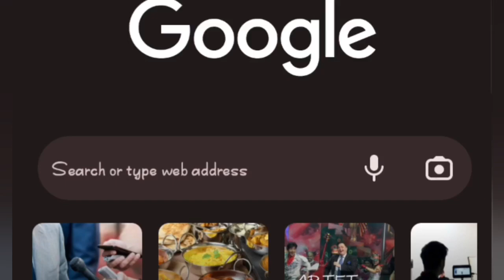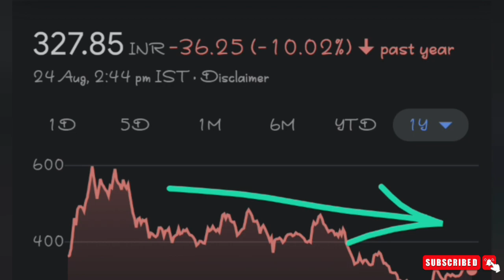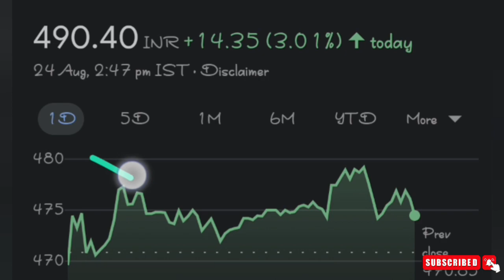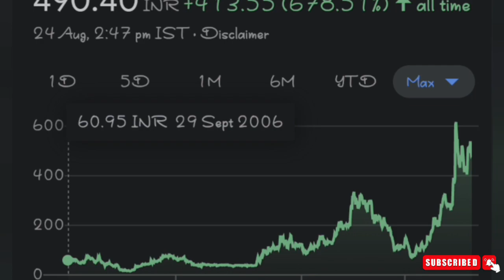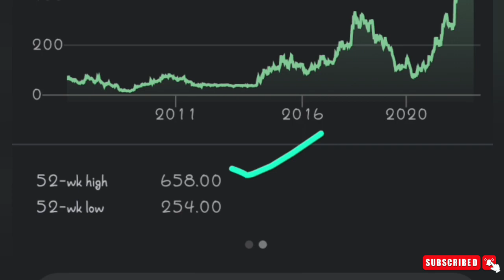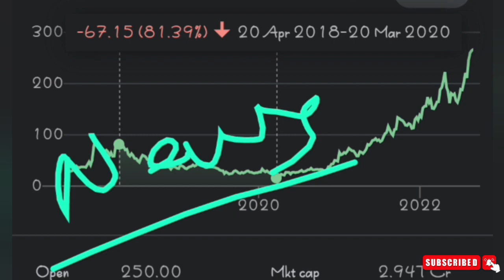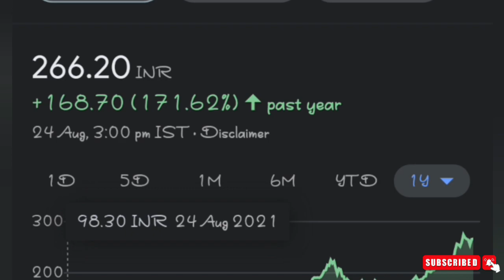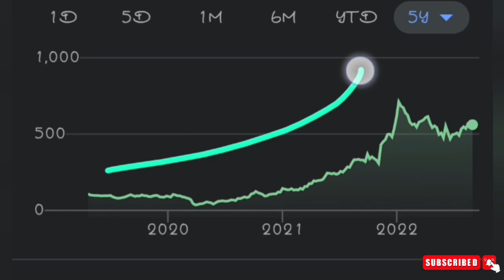जल्दी करोड़पति बन सकते है ये 4 micro cap very risky shares Big risk & High Returns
Best Demat Accounts👇
✅ Angle One :
Introducer code: V351838

I am just talking about the stock market and stocks.